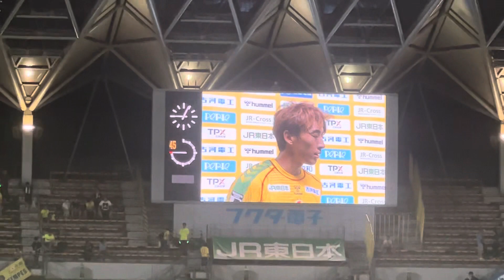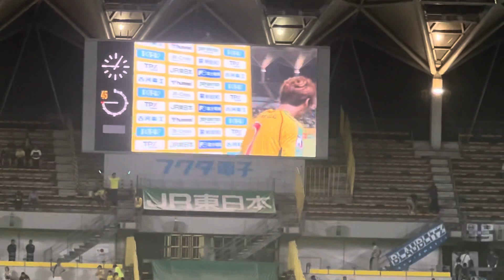ジェフ千葉vsブラウブリッツ秋田 髙橋壱晟選手 ヒーローインタビュー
ジェフ千葉vsブラウブリッツ秋田
                 2-1

千葉
前半3分 ドゥドゥ
後半12分 オウンゴール
秋田
前半40分 畑潤基

試合会場 フクダ電子アリーナ
観客数 7474人